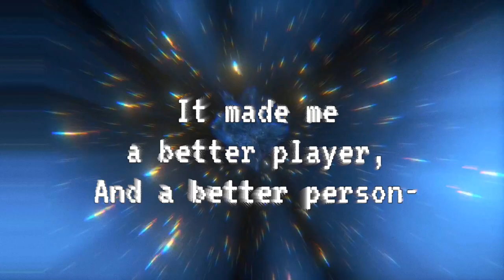Josh Paul "The Logical "Bass" of a Lunatic"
Here is a teaser video of Josh Paul's inSTruMental version of "The Logical Thoughts of a Lunatic" which was off the Cyco Miko album "The Mad Mad Muir Musical Tour". The lyrics were removed and Josh took over the bass and took the song for a new ride.

The full version of this will be featured later this year on a new completion vinyl project out on Suicidal Records.

Josh played for Suicidal for several years starting the middle 90's and has gone on to play for and on numerous bands and projects.

We hope you enjoy this and check more info coming soon.